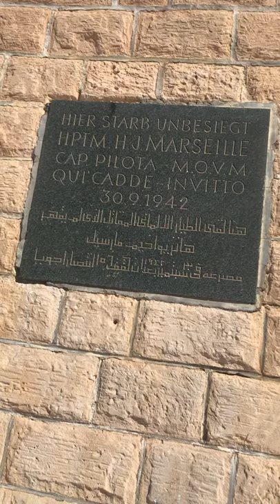Absturzstelle von Hauptmann Hans Joachim Marseille